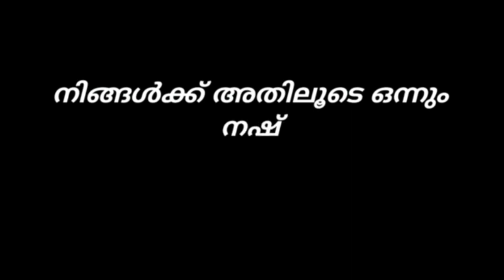GUPPY FARM | GUPPY SALE IN KERALA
*നമ്മുടെ ഗപ്പി Sale നടക്കുന്ന രൂപം*

PAYMENT ഗൂഗിൾ പെ വഴി ആണ്

*Cash on Delivery ഇല്ല*

നിങ്ങളുടെ ക്യാഷ് നഷ്ടമാകുമെന്ന പേടി വേണ്ട നിങ്ങൾ ചെയ്യേണ്ടത് കൊറിയർ തുറക്കുമ്പോൾ വീഡിയോ എടുക്കുക Guppy ചത്തുപോയിട്ടുണ്ടെങ്കിൽ അതിൻ്റെ ക്യാഷ് തിരിച്ച് അയച്ചു തരും

NB : *ഇതുവരെ അങ്ങനെ ഗപ്പി ചത്തിട്ടില്ല*

കൊറിയർ വ്യാഴം മാത്രം ക്യാഷ് ബുധൻ അയക്കണം

കണ്ണൂർ ജില്ലയിൽ 10 കി.മീ പരിധിയിൽ ഫ്രീ ആയി  എത്തിച്ചു തരുന്നതാണ് , 10 to 20 കി.മീ 100 രൂപ EXTRA നൽകിയാൽ എത്തിക്കും

*NB* : 1000 രൂപയുടെ പർച്ചേസിന് Corrior & Delivery ചാർജ് ഫ്രീആണ്

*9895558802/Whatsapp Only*